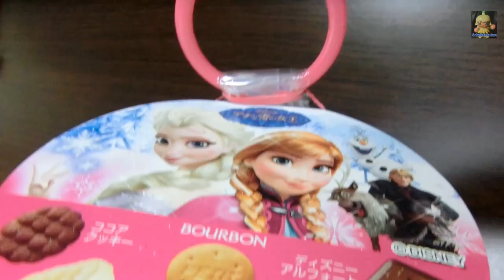【Disney】Frozen of Christmas Boots・アナと雪の女王のクリスマスブーツ【Candy toy】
Frozen of Christmas Boots
アナと雪の女王のクリスマスブーツです
【Disney】Frozen of Christmas Boots　Can you wear boots・アナと雪の女王のクリスマスブーツをはいてみる【Eng sub】